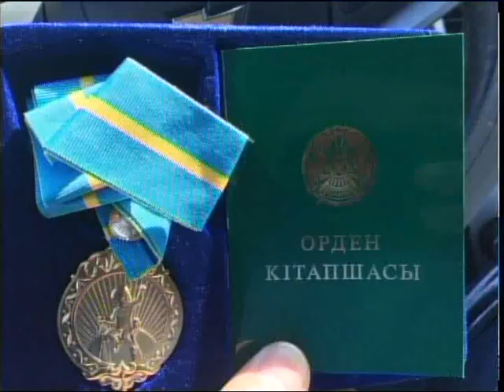Второе воскресенье сентября — День семьи в Казахстане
Второе воскресенье сентября - День семьи в Казахстане.В Петропавловске накануне этой даты прошла встреча с многодетными мамами.Им рассказали о мерах поддержки и поздравили.На что могут рассчитывать те, кто посвятил жизнь воспитанию детей, знает Алина Бржанова.